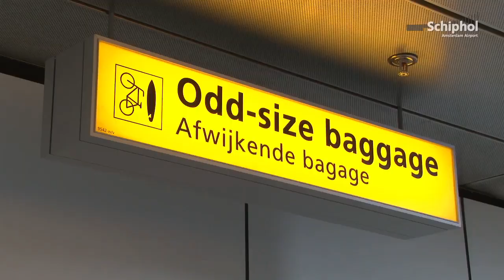Afwijkende bagage levert u af bij Odd-Size Baggage